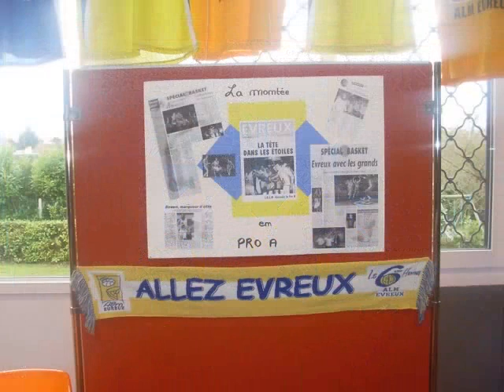20 ans du 6ème homme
basket 6ème homme